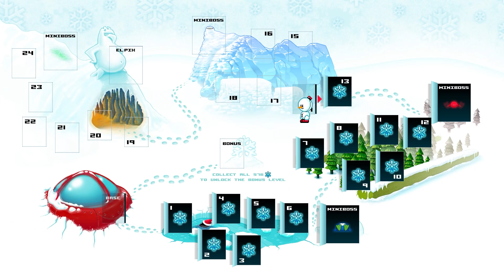"Mountain - 2" - Mission in Snowdriftland // December 14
Welcome to Mission in Snowdriftland! This cute and cool platformer was created by Tons of Bits for the Nintendo Wii in 2006, but has recently been remade/remastered for Steam in 2021. The game features 25 main levels, which each were released one by one from December 1 to December 25 in 2006.

I, Binton7 on my BintonGaming channel, will be 100%ing each level on each day of December this year. Today's level is level 14, originally released on December 14, 2006. I hope you enjoy!

Credits
Game:
 Title: Mission in Snowdriftland
 Developed by: Tons of Bits

Thumbnail:
Logo: Game's official logo, the top result when googling "mission in snowdriftland logo".
 Font: Neue Montreal
 Screenshot: Edited from timecode 01:30